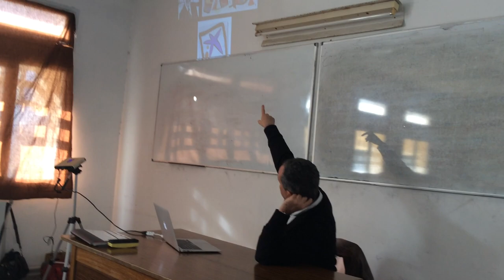Pr. Antonio Luna at ISLT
Pr. Antonio Luna during his visit to the high institute of languages of Tunis (ISLT, University of Carthage)

Lecture Entitled:
 "JUST ANOTHER COFFEE ! MILKING THE BARCELONA MODEL, MARKETING A GLOBAL IMAGE AND THE RESISTANCE OF LOCAL IDENTITIES"

the lecture was delivered to MA students in English for Communication.
Course: Discourse of Ads
Lecturer: Dr. Bootheina Majoul